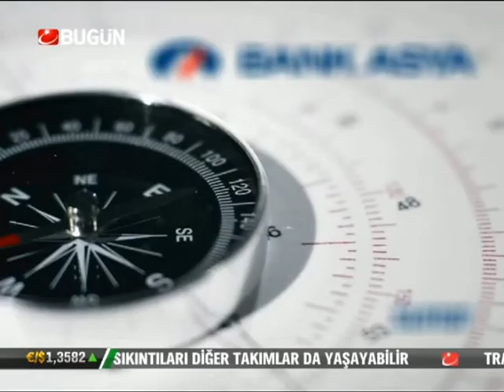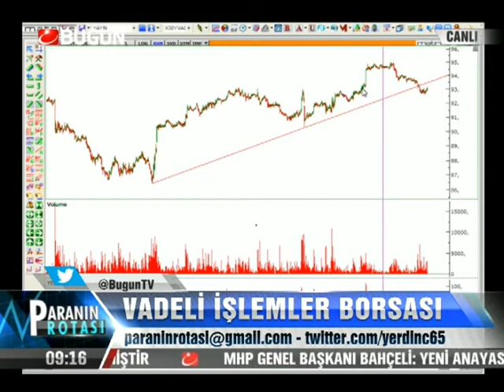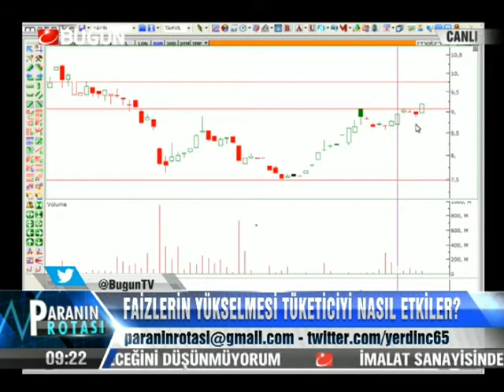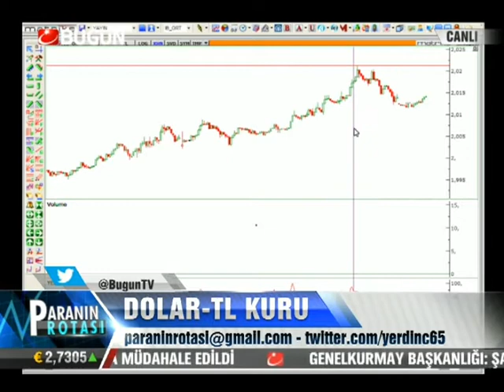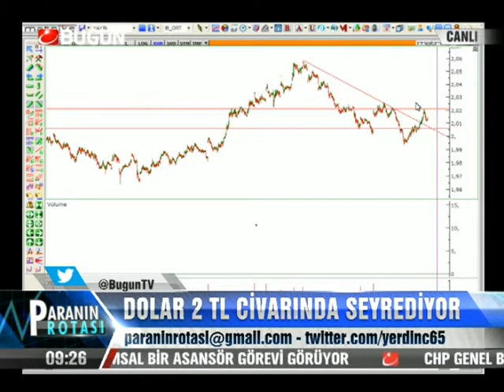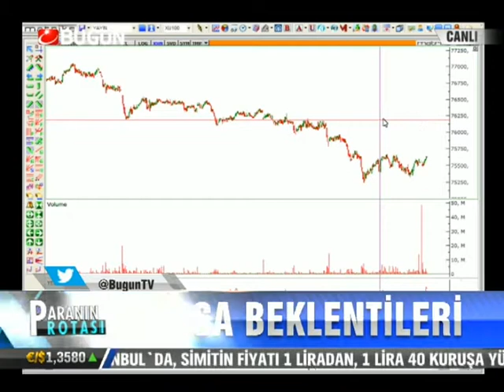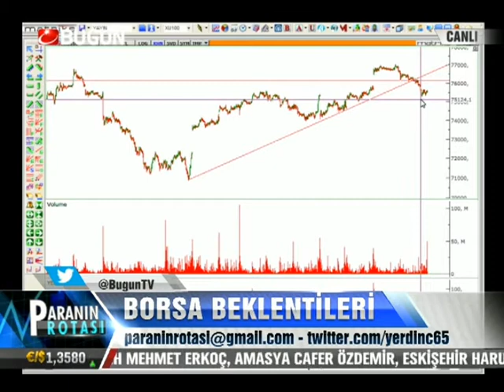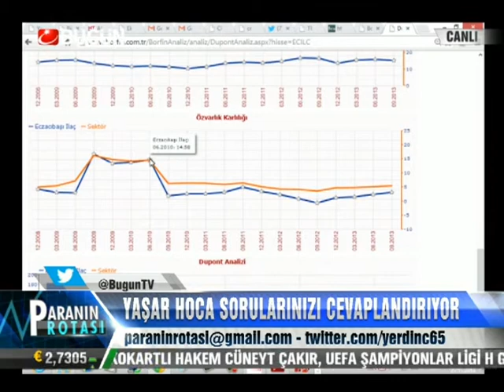27.11.2013-Çarşamba-Paranin Rotasi-Yasar Erdinç